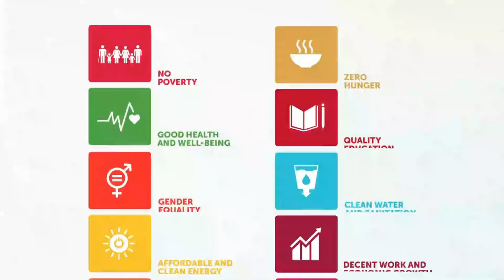S!nergy Philippines 2021 | Promotional Video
GREETINGS EVERYONE! 🇵🇭

Tommorow is the day of this year’s Most Awaited Competition in the Philippines! The NATIONAL S!NERGY 2021 COMPETITION, with this year’s theme “Youth Action For Peace and Sustainable Development".

It will be held via Zoom and to be broadcasted live via Facebook and YouTube on September 21, 2021, at 3:00 PM.

Don’t forget to invite your family and friends to watch and enjoy the competition while you relax in your own homes.

Together, we will take Action for Peace and Sustainable Development! See you all there!